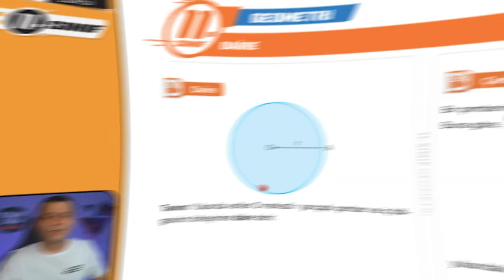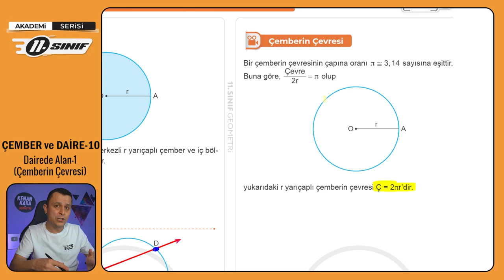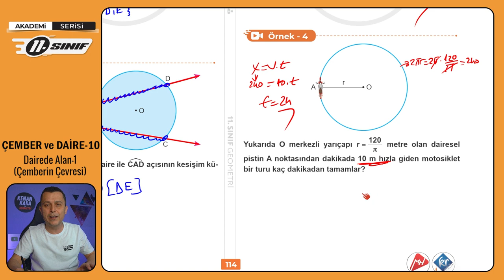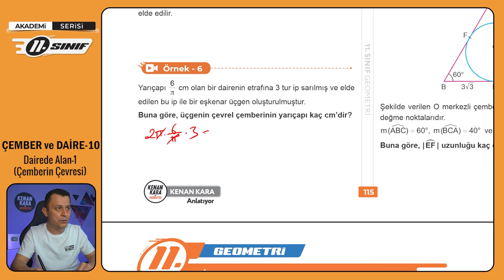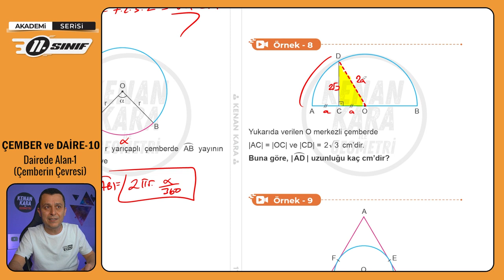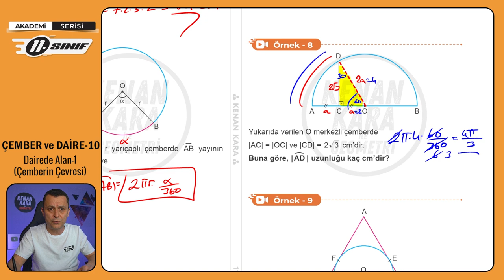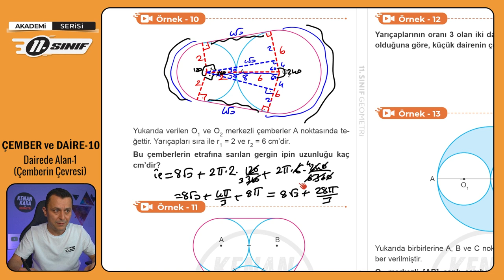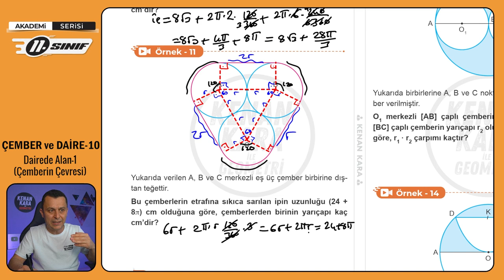ÇEMBER ve DAİRE-10 | Dairede Alan-1 (Çemberin Çevresi) | 11.Sınıf Konu Anlatımı | Akademi Serisi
11. sınıf Matematik dersinde Çember ve Daire konusundaki Çemberin Çevresi kısmının anlatımı